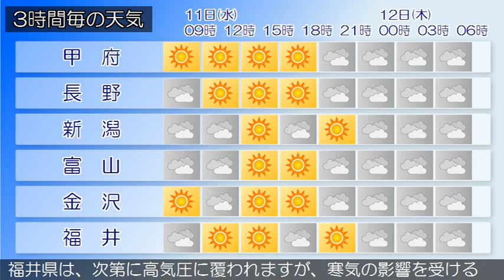2015/11/11 甲信北陸地方の天気予報 朝